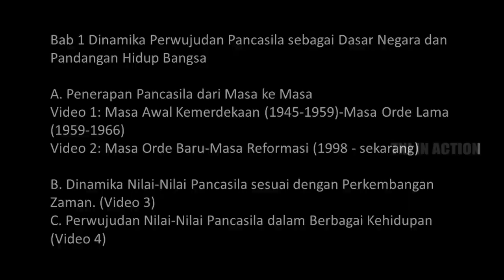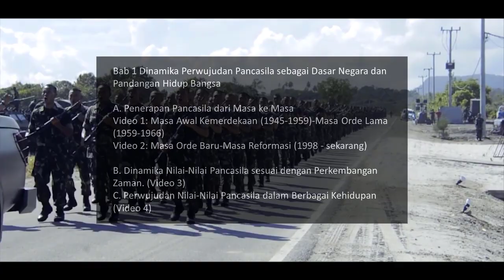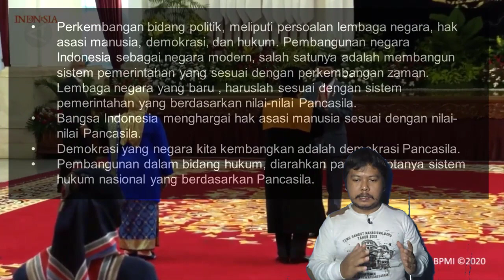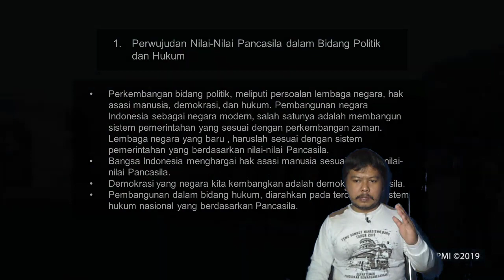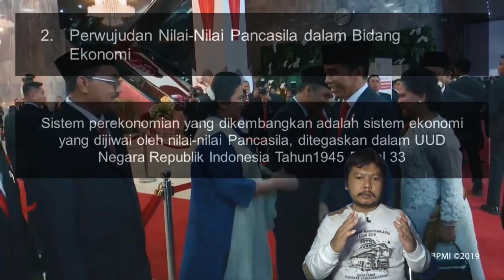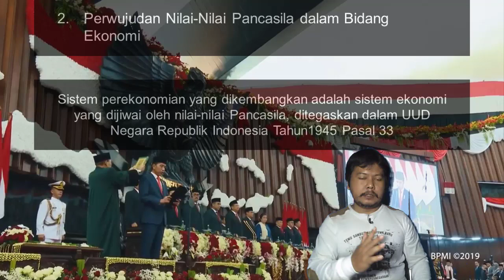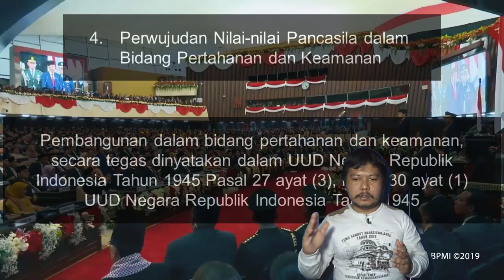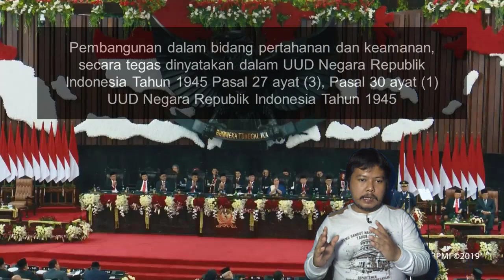PPKn Kelas 9 - Bab 1 - Sub 3 - Perwujudan Nilai-nilai Pancasila dalam Berbagai Kehidupan - SMP - MTs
Video ini sesuai dengan Kurikulum dalam keadaan khusus, KI dan KD sesuai salinan dan lampiran SK Kepala Badan Penelitian dan  Pengembangan Perbukuan Nomor 018/H/KR/2020 tentang Kompetensi Dasar Pelajaran pada Kurikulum 2013 pada Pendidikan Anak Usia Dini,
Pendidikan Dasar, dan Pendidikan Menengah Berbentuk Sekolah Menengah Atas untuk Kondisi Khusus.

PPKn SMP MTs Kelas 9 Semester 1 Bab 1
Dinamika Perwujudan Pancasila sebagai Dasar Negara dan Pandangan Hidup Bangsa

C. Perwujudan Nilai-Nilai Pancasila dalam Berbagai Kehidupan (video ini)

PPKn Kelas X SMA SMK MA MAK Bab 1
Nilai-Nilai Pancasila dalam Kerangka Praktik Penyelenggaraan Pemerintahan Negara

Sub Bab 2 Kedudukan dan Fungsi Kementerian Negara Republik Indonesia dan Lembaga Pemerintahan Non-Kementerian. Terdiri dari:
Bagian 2: Klasifikasi Kementerian Negara Republik Indonesia dan Lembaga Pemerintah Non-Kementerian, (Silahkan cek playlist).

Sub Bab 3 Nilai-Nilai Pancasila dalam Penyelenggaraan Pemerintahan. (Silahkan cek playlist).

PPKn Kelas X SMA SMK MA MAK Bab 7
Wawasan Nusantara dalam Konteks Negara Kesatuan Republik Indonesia

Sub bab 2 Kedudukan, Fungsi dan Tujuan Wawasan Nusantara

Sub bab 3 Aspek Trigatra dan Pancagatra dalam Wawasan Nusantara

Sila-sila dalam Pancasila merupakan satu kesatuan yang tidak terpisahkan. Masing-masing sila Pancasila tidak dapat dipahami secara terpisah dengan sila yang lain. Tata urutan Pancasila, memiliki makna saling dijiwai dan menjiwai oleh sila sebelum dan sesudahnya. Oleh karena itu, tata urutan Pancasila tidak dapat diubah karena akan menghilangkan makna Pancasila sebagai satu kesatuan.

1Perwujudan Nilai-Nilai Pancasila dalam Bidang Politik dan Hukum
Perkembangan bidang politik, meliputi persoalan lembaga negara, hak asasi manusia, demokrasi, dan hukum. Pembangunan negara Indonesia sebagai negara modern, salah satunya adalah membangun sistem pemerintahan yang sesuai dengan perkembangan zaman. Lembaga negara yang baru , haruslah sesuai dengan sistem pemerintahan yang berdasarkan nilai-nilai Pancasila.
Bangsa Indonesia menghargai hak asasi manusia sesuai dengan nilai-nilai Pancasila.
Demokrasi yang negara kita kembangkan adalah demokrasi Pancasila.
Pembangunan dalam bidang hukum, diarahkan pada terciptanya sistem hukum nasional yang berdasarkan Pancasila.

Perwujudan Nilai-Nilai Pancasila dalam Bidang Ekonomi
Sistem perekonomian yang dikembangkan adalah sistem ekonomi yang dijiwai oleh nilai-nilai Pancasila, ditegaskan dalam UUD Negara Republik Indonesia Tahun1945 Pasal 33

Perwujudan Nilai-nilai Pancasila dalam Bidang Sosial Budaya
Tujuan pembangunan nasional adalah terwujudnya masyarakat adil dan makmur berdasarkan Pancasila.
sistem nilai sosial dan budaya dalam masyarakat dikembangkan sesuai dengan nilai-nilai Pancasila.
Sistem nilai sosial yang ada dalam masyarakat Indonesia, terus dikembangkan agar lebih maju dan modern.

Perwujudan Nilai-nilai Pancasila dalam Bidang Pertahanan dan Keamanan